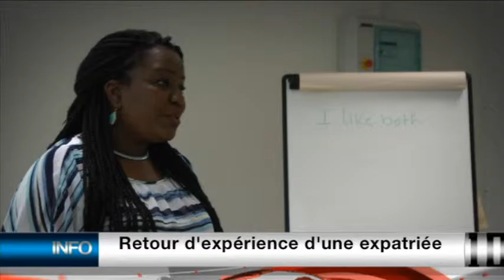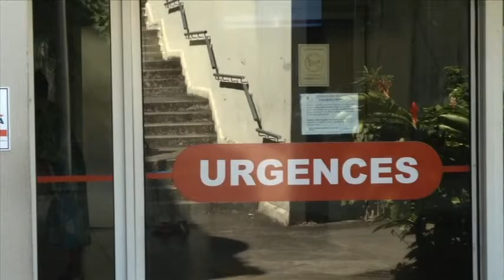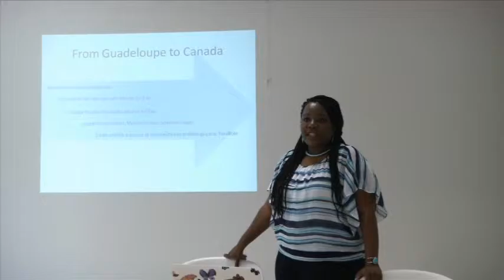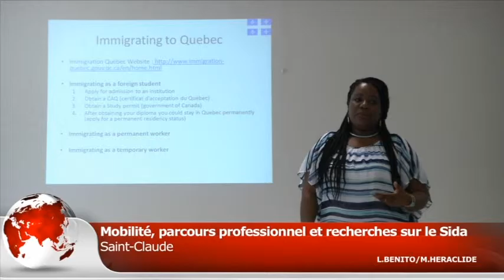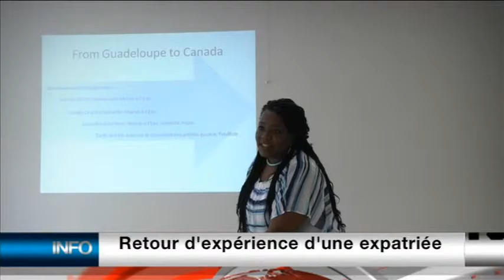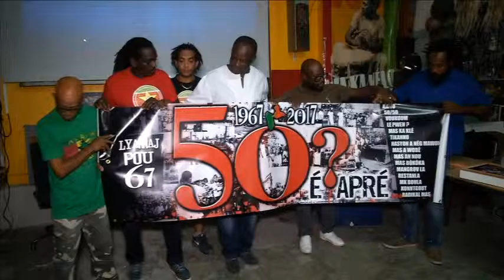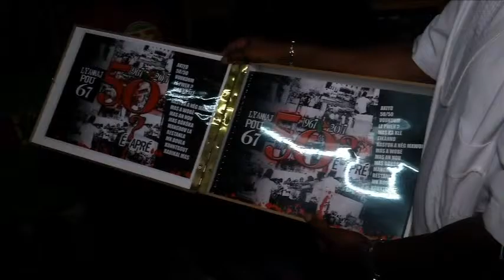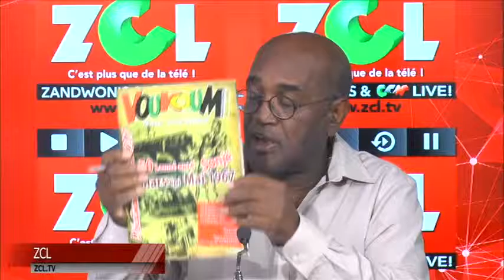ZCL Le Replay du 06 Janvier 2017